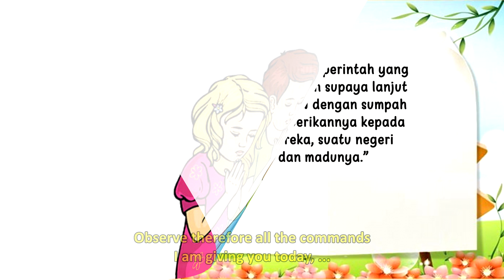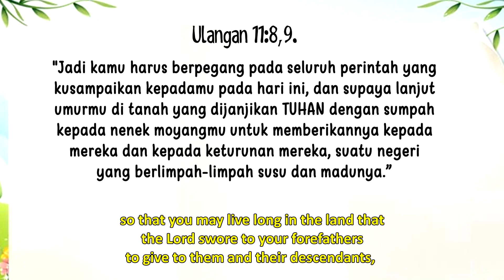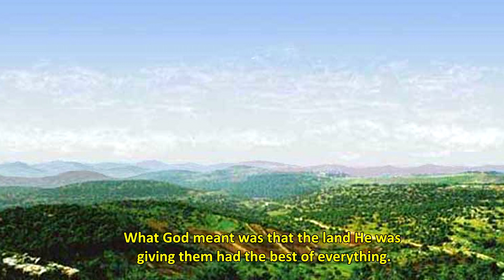Renungan Pagi Anak 2023 I 6 Maret-- SHAMPOO MADU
SHAMPOO MADU

"Jadi kamu harus berpegang pada seluruh perintah yang kusampaikan kepadamu pada hari ini,... supaya lanjut umurmu di tanah yang dijanjikan TUHAN dengan sumpah kepada nenek moyangmu untuk memberikannya kepada mereka dan kepada keturunan mereka, suatu negeri yang berlimpah-limpah susu dan madunya.” Ulangan 11:8,9.

Bayangkanlah menyelam ke dalam sungai yang dipenuhi dengan madu gantinya air. Betapa lengketnya! Bayangkan waktu ibumu akan mencuci pakaian renangmu. Sungguh suatu bencana!

Allah menjanjikan umat-Nya tanah khusus yang mereka tuju. Dia mengatakan tanah ini berlimpah dengan susu dan madu. Apakah kamu berpikir bahwa itu berarti di sana ada madu di sungai dan susu di danau? Tidak, tentunya tidak. Susu dan madu adalah beberapa makanan favorit di zaman Alkitab. Apa yang Allah maksudkan adalah bahwa tanah yang akan la berikan kepada mereka memiliki segala sesuatu yang terbaik.

Tahukah kamu bahwa Allah ingin memberikan yang terbaik dari segala sesuatu, juga? Ya! Oh, itu tidak berarti kamu akan mendapatkan semua yang kamu inginkan. Artinya, Allah akan memberi kita kedamaian yang membuat kita bahagia karena Dia tinggal di dalam diri kita. Tidakkah kamu akan menyerahkan hidupmu kepada-Nya hari ini? Dia akan memberimu hidup yang berlimpah dengan susu dan madu. Dan kamu tidak akan memiliki rambut yang lengket lagi!

HONEY SHAMPOO

Observe therefore all the commands I am giving you today, ... so that you may live long in the land that the Lord swore to your forefathers to give to them and their descendants, a land flowing with milk and honey. Deuteronomy 11:8, 9.

Imagine diving into a river that was filled with honey instead of water. What a sticky mess that would be! Imagine the time your mother would have washing your bathing suit. What a disaster!
God promised His people a special land they could hike right into. He said this land was flowing with milk and honey. Do you think that means there was honey in the rivers and milk in the lakes? No, not really. Milk and honey were some of the favorite foods in Bible times. What God meant was that the land He was giving them had the best of everything.

Did you know that God wants to give you the best of everything, too? He does! Oh, that doesn't mean you'll get everything you want. What it does mean is that God will give us peace and make us happy because He's living in us. Won't you give your life to Him today? He'll give you a life flowing with milk and honey. And you won't even have sticky hair!